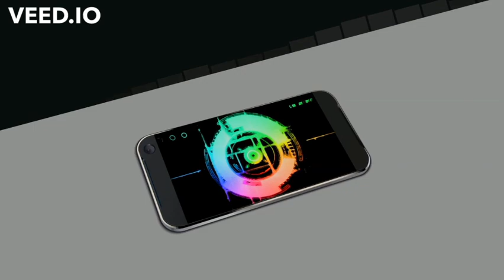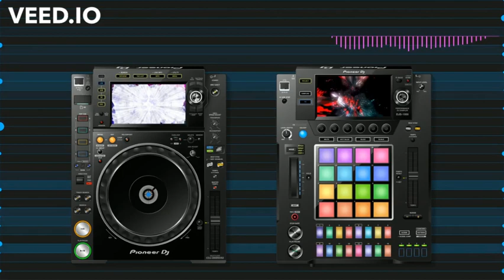OFF THE NEW ALBUM "RYDER MUSIC" HLR JAYSTEE MOORE-FR3DROQ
ALBUM ON ALL PLATFORMS & BANDCAMP